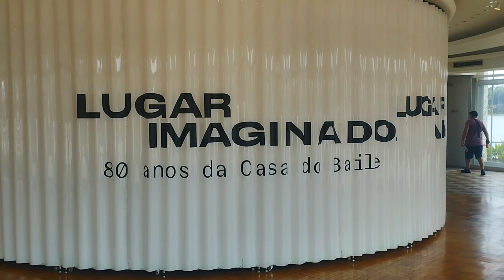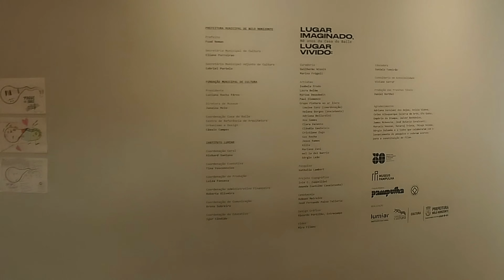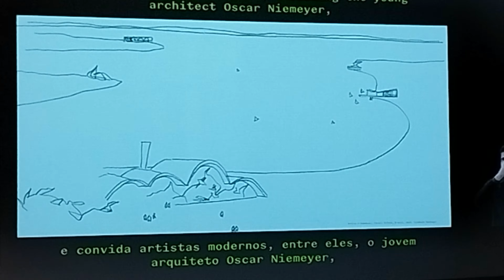GOSTARIA DE MERGULHAR NA LAGOA DA PAMPULHA?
Em 1936, ainda na gestão de Otacílio Negrão de Lima como prefeito de Belo Horizonte, as obras para a construção da Barragem da Pampulha foram iniciadas. O objetivo original da criação da barragem era formar uma represa que serviria de reservatório de água para a cidade. A inauguração ocorreu em 1938.

Otacílio enxergava o potencial turístico do local e acreditava que a lagoa seria um local propício para a prática de esportes. Ainda em sua administração, Negrão de Lima realizou a pavimentação da orla da Lagoa da Pampulha, que foi chamada, a princípio, de Avenida Getúlio Vargas.

Anos mais tarde, em 1968, a avenida foi rebatizada e passou a ser denominada de Otacílio Negrão de Lima.

O Conjunto Arquitetônico da Pampulha
Um dos nomes políticos mais conhecidos da história de Minas Gerais, Juscelino Kubitschek foi nomeado prefeito de Belo Horizonte em 1940. Buscando modernizar a capital, ele implementou a Avenida Pampulha, hoje nomeada Avenida Antônio Carlos.

Mais tarde, em 1943, em torno da Lagoa, houve a inauguração oficial do Conjunto Arquitetônico da Pampulha. O projeto se tornaria uma obra de grande relevância e muito conhecida de Oscar Niemeyer, um dos arquitetos mais famosos e bem-sucedidos do país.

O conjunto foi idealizado para ser formado pelas seguintes edificações: Cassino, Iate Golfe Clube, Igreja de São Francisco de Assis 9”Igrejinha”), Casa do Baile, Residência Kubitschek e um hotel – este último não chegou a ser construído.

O Cassino foi fechado em 1946, em função da proibição dos jogos de azar no Brasil. Mais de uma década mais tarde, em 1957, foi criado, no mesmo espaço, o Museu de Arte da Pampulha.

Por sua vez, o Iate Golfe Clube foi vendido para a iniciativa privada em 1960, passando a se chamar Iate Tênis Clube.

Tombamento e reconhecimento
O Conjunto Arquitetônico da Pampulha foi tombado em 1997 pelo Instituto de Patrimônio Histórico e Artístico Nacional (IPHAN). Anos antes, em 1984, ele havia sido tombado pelo Instituto Estadual do Patrimônio Histórico e Artístico de Minas Gerais (IEPHA).

Um momento de grande impacto para a história de Belo Horizonte ocorreu em 2016. Naquela ocasião, o conjunto recebeu o título de Patrimônio Cultural da Humanidade.

5 curiosidades sobre a Lagoa da Pampulha
As capivaras da Lagoa
Uma das “atrações” da Lagoa da Pampulha são as capivaras que vivem no local. Não se sabe exatamente a origem dos animais, mas acredita-se que eles vieram do interior do estado e encontraram um local favorável à reprodução na região.

A “igrejinha” levou anos para ser reconhecida
Depois da construção da Igreja de São Francisco de Assis, a “igrejinha”, como é denominada, levou anos para ser valorizada. Por conta de sua modernidade, a Igreja Católica só reconheceu o local em 1958, quando as primeiras missas foram realizadas.

A prática de esportes na Lagoa da Pampulha
Era comum que, nos anos 1950, as pessoas usassem a Lagoa da Pampulha para a prática de esportes. Naquela época, o local ainda era propício para tal e, em razão da água limpa, era muito frequentado por canoas, barcos a vela e a remo, esquis, lanchas e iates. O espaço já recebeu até competições de dentro e fora do estado.

A presença de jacarés na Lagoa
O “Jacaré da Pampulha” se tornou quase um mascote da Lagoa por causa de suas várias aparições no local. O animal, no entanto, não está sozinho. Segundo censo realizado pela Prefeitura de Belo Horizonte, cerca de 20 répteis vivem no ambiente.

O Parque Ecológico da Pampulha
O Parque Ecológico da Pampulha foi criado como uma solução ambiental. Ele está assentado em uma ilha formada pelo acúmulo de sedimentos retirados do fundo da Lagoa da Pampulha.

A remoção do material era inviável, e, como saída, o parque foi criado. A área em que ele está localizado levou aproximadamente uma década para se estabilizar fisicamente, sendo, então, colonizada pela fauna e pela flora.

O que fazer na Lagoa da Pampulha?
A Lagoa da Pampulha é um ponto de encontro entre os belo-horizontinos e, certamente, um dos locais turísticos mais procurados de BH:

O que fazer durante um passeio na região?
Visitar a “igrejinha”, o museu e os outros pontos do Conjunto Arquitetônico da Pampulha.
Aproveitar a área arborizada da orla da Lagoa para fazer uma caminhada.
Visitar o Mineirinho e o Mineirão, que ficam próximos do local.
Passear pelo Parque Ecológico e pelo Zoológico da Pampulha.
Aproveitar os bares e os quiosques disponíveis ao redor da Lagoa.
Curtir o Parque Guanabara, que também fica na região.
Bicicletário da Unimed-BH na Lagoa da Pampulha

Outra atividade agradável, divertida e saudável para realizar na Lagoa da Pampulha é andar de bicicleta. Você já tem uma bike? Se a resposta for negativa, não se preocupe!